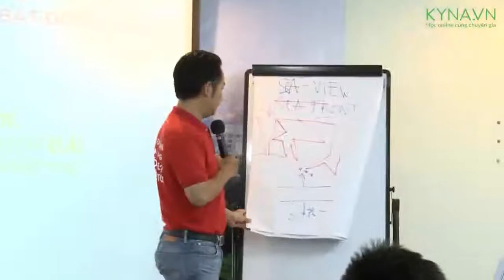10 rủi ro khi giao dịch bất động sản [Intro]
Trong các thể loại đầu tư, thì kinh doanh bất động sản được xem là thị trường “khó nuốt” nhất. Nhưng lợi nhuận và những giá trị của bất động sản lại có sức hút lớn đến nỗi ai cũng muốn bước chân vào lĩnh vực môi giới bất động sản, được ví von là “tiền chất cao như núi” này.

“Thất bại trong thị trường bất động sản diễn ra chớp mắt” là câu nói nổi tiếng trong giới này. Tuy nhiên, nếu bạn là một người thích kinh doanh, hoặc có “khiếu” nhìn được tiềm năng của một bất động sản, cùng với kiến thức từ khóa học "10 rủi ro bất biến và phương pháp X-Quang bất động sản" do Huấn luyện viên Phan Công Chánh giảng dạy tại Kyna.vn thì bạn đã gần như nắm trong tay chìa khóa mở cánh cổng vào thế giới bất động sản muôn màu.

Sau khi kết thúc khóa học bất động sản này:
Bạn có thể nắm được những nguyên lý để có thể tránh được hơn 95% những rủi ro thường gặp trong thị trường bất động sản
Bạn sẽ hiểu một cách sâu sắc đến tận gốc rễ của vấn đề: các nguyên lý, nguyên tắc cơ bản trong lĩnh vực đầu tư và giao dịch bất động sản
Hiểu được gốc rễ vấn đề và dùng phương pháp X-quang bất động sản để tránh được hầu hết các rủi ro trước khi chúng ta giao dịch
Bạn sẽ nâng cao được sự tự tin của mình khi tiến hành đầu tư vào một giao dịch bất động sản